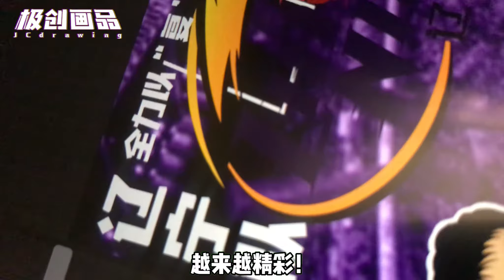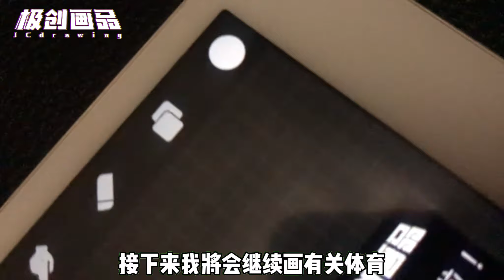全力以“复”！CBA辽宁队整装待发，复赛马上打响尽在6月20号！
上一期我画了广东队的“定妆照”，没有看到的小伙伴可以点会上一期视频内容，
这一期，要画的内容是辽宁队，我对辽宁队比较熟悉的队员有从明晨、郭士强、李晓旭、贺天举、郭艾伦、韩德君、赵继伟、高诗岩、巴斯